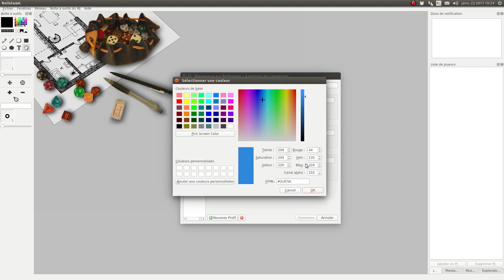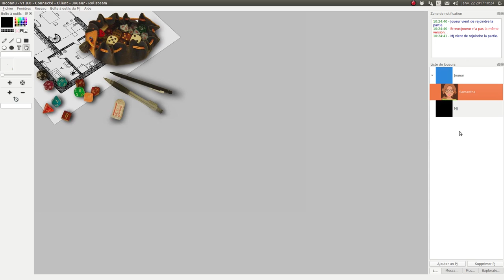Rolisteam v1.8 - 01 La fenêtre de connexion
Cette vidéo est la première d’une série de tutoriaux/présentation des nouvelles fonctionnalités.

Elle se concentre sur la nouvelle fenêtre de connexion.